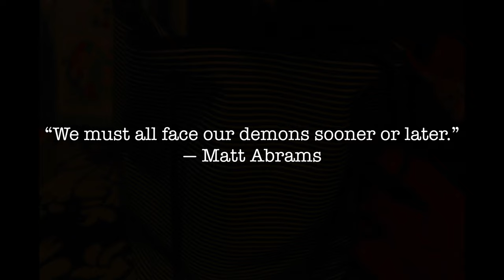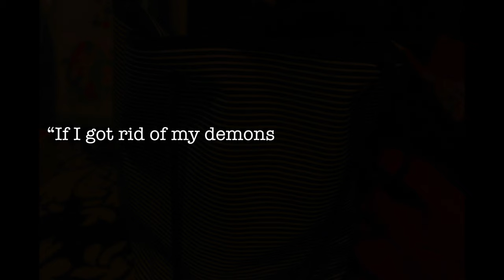THE INNER DEMONS Episode 3 | The Jinn Files | Yousuf Vlogs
Yousuf Vlogs Presents " The Jinn Files" A short series based on true events.

About The Series :
The Jinn Files Series features Events on One Night horror experiences. This Series is inspired by True Events.